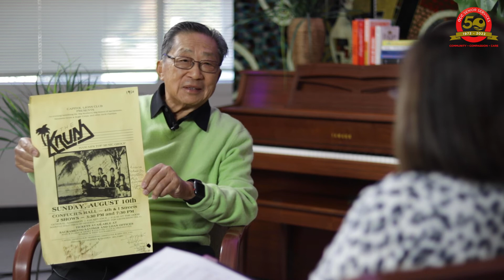A Conversation with Victor Yee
ACC 50th Anniversary History Project,  Victor Yee with Jean Shiomoto, produced by Ted Fong.